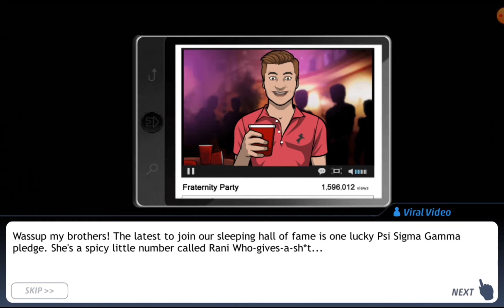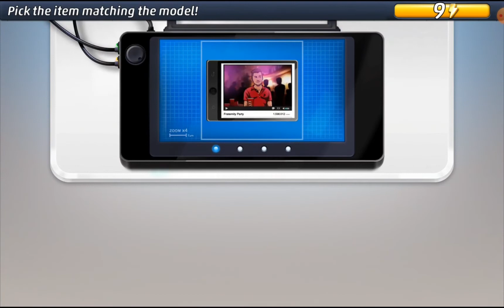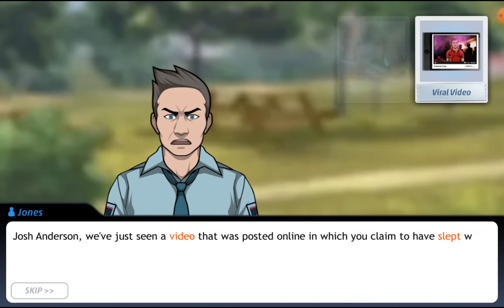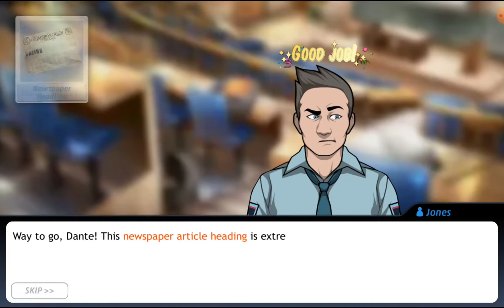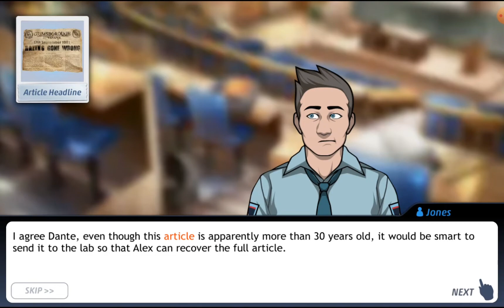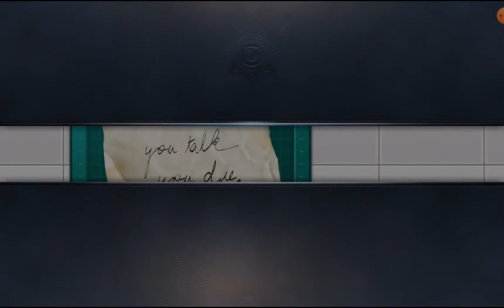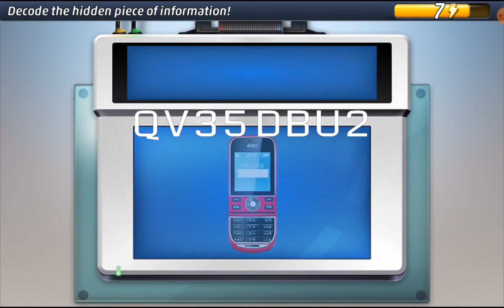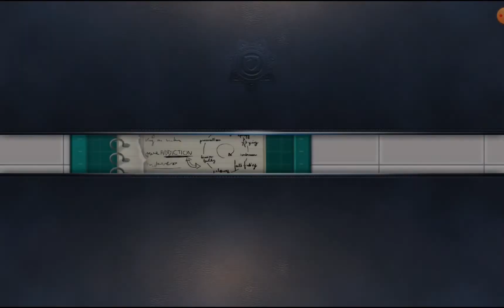Criminal Case - Case 32 - Murder On Campus